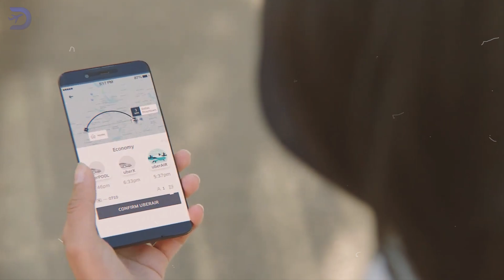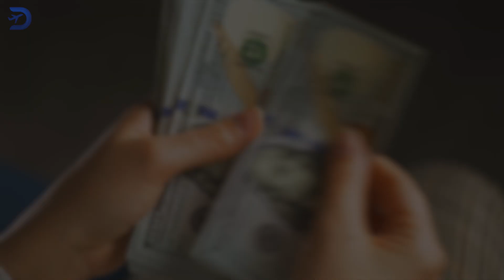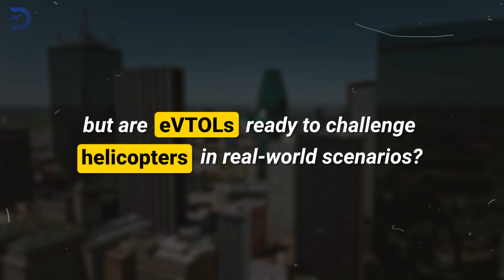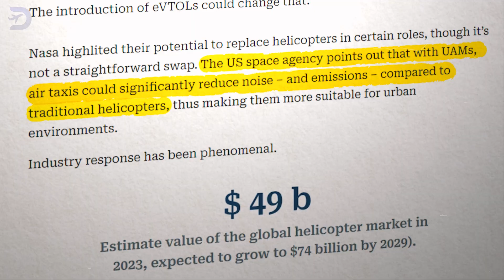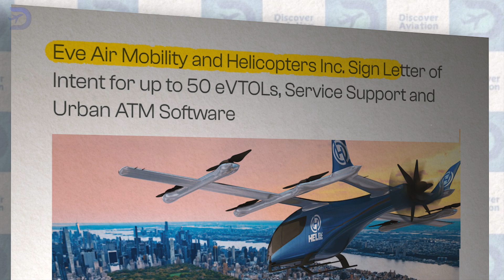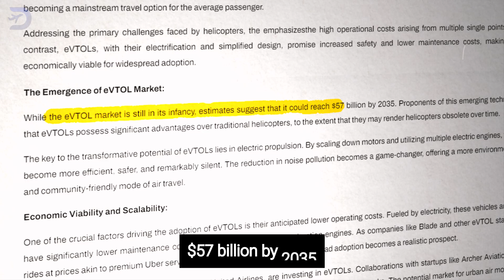Are eVTOLs Set to Overtake the $49B Helicopter Industry ?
Are eVTOLs poised to disrupt the $49 billion helicopter industry? In this video, we explore how these electric aircraft stack up against helicopters in terms of noise, cost, safety, and environmental impact. Discover why eVTOLs excel in short urban routes and how advancements like Beta Technologies’ long-range flights are pushing the boundaries. With quieter operations and lower costs, eVTOLs are carving a niche in urban air mobility. Learn why helicopters still dominate heavy-duty and long-range missions but are increasingly adopting eVTOL technology. The future of aviation might not be a replacement but a collaboration between these two game-changing technologies.